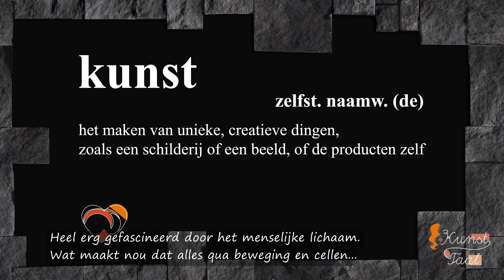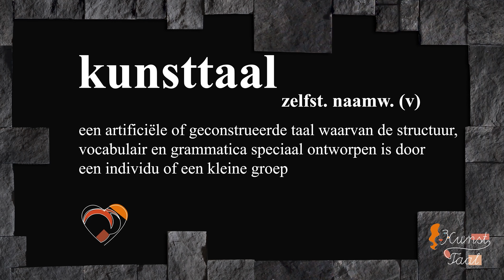KunstTaal-podcast promotieclip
In deze tijd hebben we allemaal wel behoefte aan verdieping, wat moois om te beleven!

Deze podcast over kunst is gemaakt uit liefde voor de taal van het onzegbare.
En uit liefde voor het (bijna) onzichtbare: kunst gemaakt door vrouwen.
In deze podcast luister je naar vrije gesprekken met de kunstenaar en ga je een ook beetje van haar houden.
Je mag meekijken in haar atelier en ziet haar taal in de kunstwerken. Je wordt verrast en ontroerd.

Speciaal voor iedereen die van kunst en van verhalen houdt.

En voor jou, als je werken wilt ontdekken die je niet zomaar overal tegenkomt.
Als je nieuwsgierig bent naar wat de kunstenaar beweegt en hoe zij naar de wereld kijkt.

De eerste aflevering, met Lise Sore, is te beluisteren vanaf 13 november.